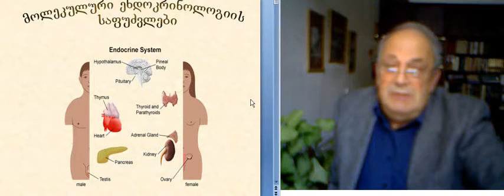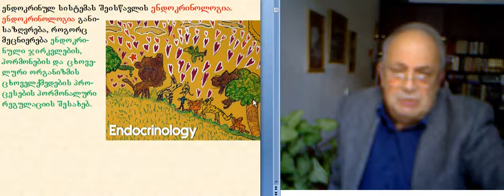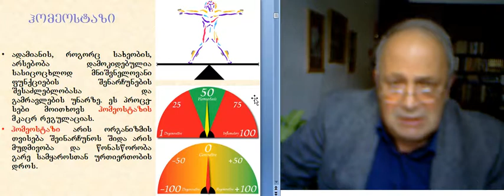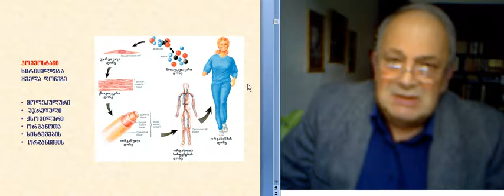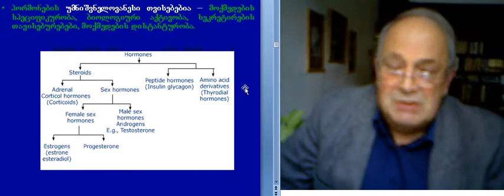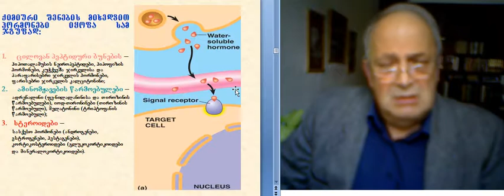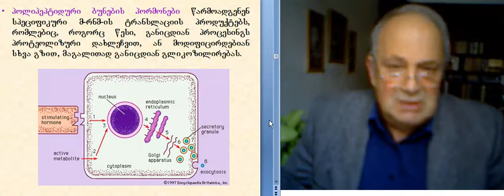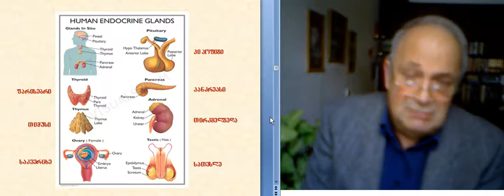მოლ.ენდოკრინოლოგია, დ.მიქელაძე, 1.1